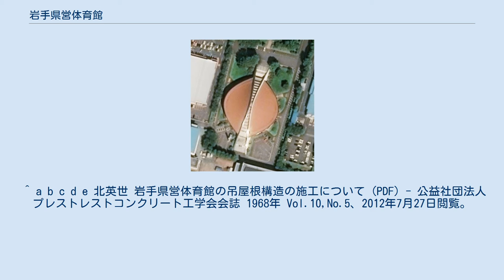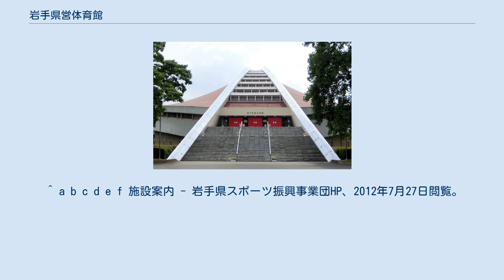岩手県営体育館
岩手県営体育館（いわてけんえいたいいくかん）は、岩手県盛岡市にある体育館である。
岩手県指定の財団法人岩手県スポーツ振興事業団が受託管理している。
 1970年開催の国民体育大会（みちのく国体）での使用を考慮して1967年6月に開設。
岩手県に現存する体育館の中で最も歴史のある老舗体育館のひとつ。
アリーナの他、会議室、選手控室、応接室、多目的室などが併設されている。
体育館の前には児童公園があり、幅広く親しまれている。
 老朽化が進んでいる、駐車場が狭い（普通車173台、バス6台収容）等いくつかの問題点を抱えながらも、球技や武道、プロレス興行の会場等として利用されている。
 2011年に岩手ビッグブルズが日本プロバスケットボールリーグ（bjリーグ）に加盟してからは、同チームの本拠地アリーナとして使用されている。
 2015年9月にコンクリート片のはく落事故が発生して9月16日から休館となり、2016年8月まで修繕工事が行われる見通しとなっている。
 衛星図 主空間の長軸方向に架けられた2本のメインアーチと主空間の外周部をリング状に囲むリングアーチの間をワイヤーケーブルによるつり屋根で構成し、特徴的な意匠を形成している。
 ^ a b c d e 北英世 岩手県営体育館の吊屋根構造の施工について (PDF) - 公益社団法人プレストレストコンクリート工学会会誌 1968年 Vol.10,No.5、2012年7月27日閲覧。
 ^ a b c d e f 施設案内 - 岩手県スポーツ振興事業団HP、2012年7月27日閲覧。
^ “16年岩手国体前に修繕終了へ　休館続く県営体育館”. 岩手日報. (2015年11月19日). 2015年11月20日閲覧。